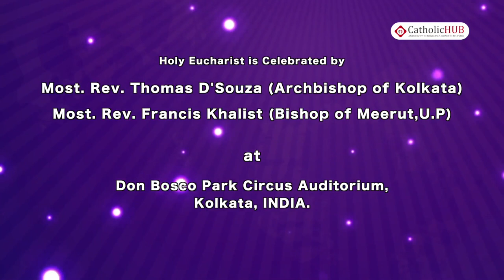Holy Mass by Most Rev Thomas D'Souza@Don Bosco Park Circus Auditorium,Calcutta,INDIA 14-08-17